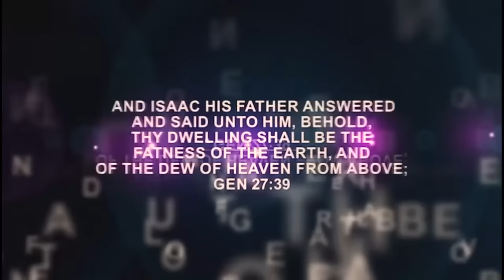IRI OWURO (Morning Dew) Monday 22nd July 2024 with Babasebioba